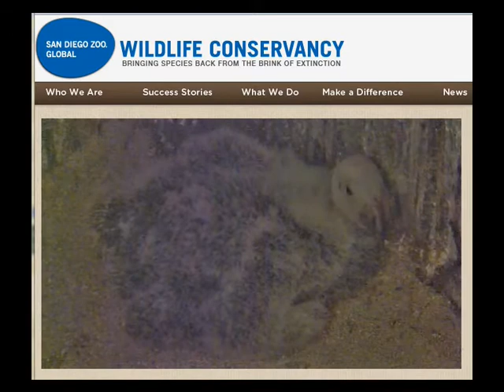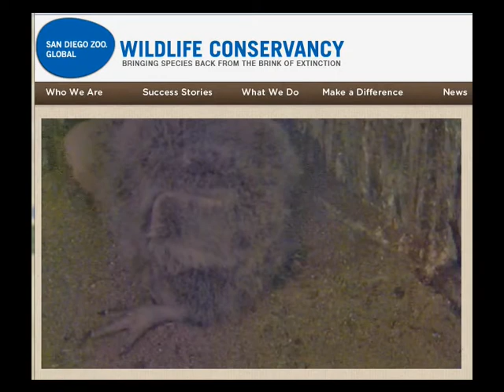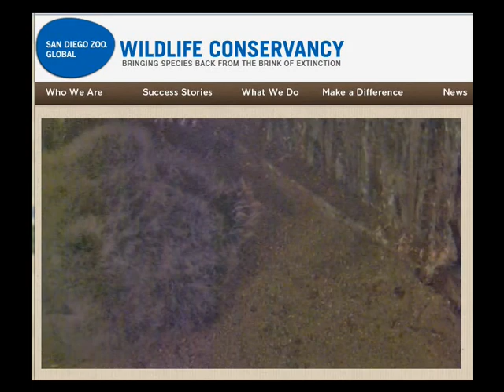California Condors @ San Diego Zoo Safari Park ~ 7 Apr. 2012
10:44am (PDT) - Closeup of chick preening and stretching.  It stands up, looks around and waddles over to the corner.